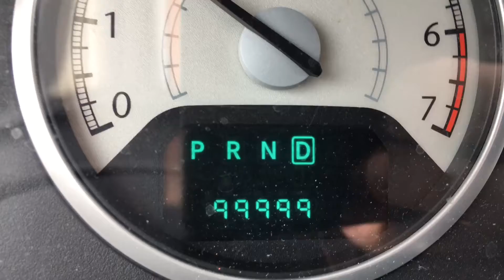Squeeze Argy Bargy 2019